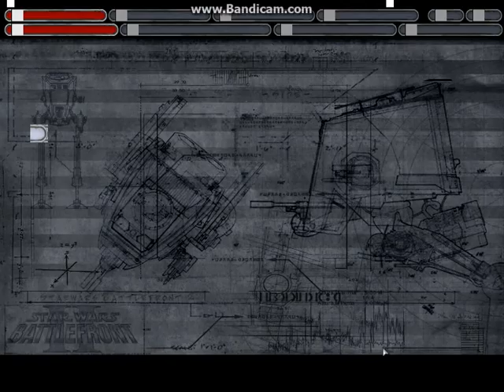Ancient Research First Bandicam Vid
Ancient Research is an old archaeological digging site where many artifacts and dungeons are uncovered. Different routes, environments, and structures hold many interesting ways for all types of combat while housing some of the most deadly creatures in the galaxy.

Upon the discovery of Bandicam, and the fact that the free version gives me a 10 minute span of recording per file, I have seen it fit to make an update to my list of recordings to make a sort of log that keeps track of my computer changes and how they improve as I keep adding more things to it. I have also added a new GPU to my computer to replace the very, very old GPU I had before with a very old GPU that is better.